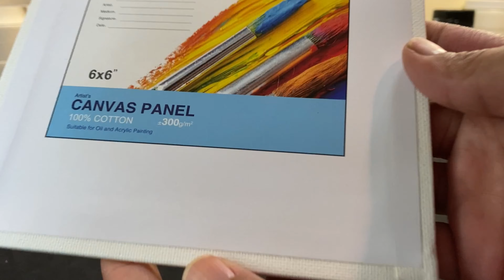Loose style technique landscape painting using acrylic | No limit just paint 🎨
Hello there! My name is Vanessa and I am an artist who loves to paint from my imagination ,from my dreams and from the things I see around me.
I am a SELF-TAUGHT since SEPTEMBER 2017
I mostly use ACRYLICS  but sometimes other mediums too.
I am also NATURE LOVER , I love watching the beauty that surrounds me.
I’m inviting you to please join my journey in painting as I grow and grow more each and every day.

Thank you for your time and support it is greatly appreciated!

FORMER CHANNEL NAME : NANAY NA WARAY ART (changed my channel name today ,February 21,2021)